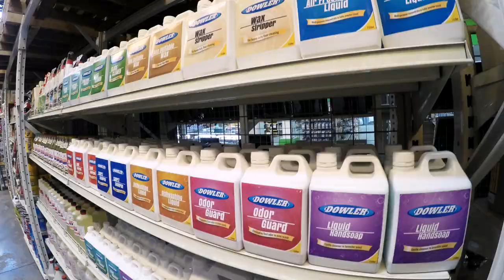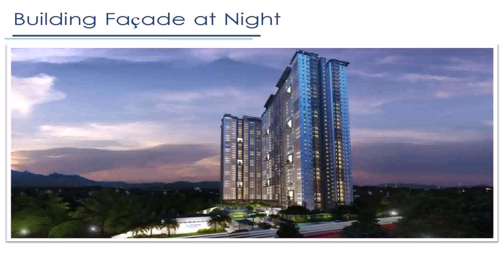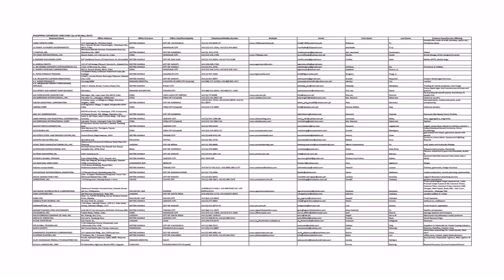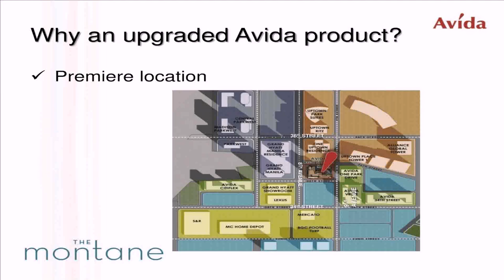Mc Home Builders Depot Inc Philippines - DaddyGif.com (see description)